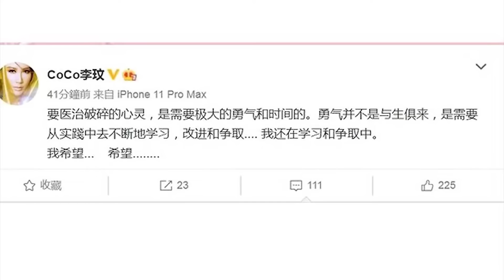Chinese Actors and Actresses who Have Foreign Partners💕👫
In this video you will  watch 11 chinese actros and actresses who have married to foreign persons and their lovestory😍💕

zhang ziyi-00:00
Ma Yashu-00:33
Gigi Leung-01:11
Coco Lee-01:49
Stephy Qi-02:30
Tang Wei-02:59
Yu Xiaoguang-02:37
Gao Ziqi-04:15
Maggie Cheung-05:02
Daniel Wu-05:50
Yuan Li-06:25

chinese actress without makeup,chinese new year song 2022,chinese drama english subtitle,chinese drama eng sub historical,chinese actor and actress couple in real life,Dilraba dilmurat,Dylan wang,yang yang,chinese couples,
chinese drama couples,cdrama couples,chinese real life couples,chinese movie,chinese drama eng sub,chinese actor name